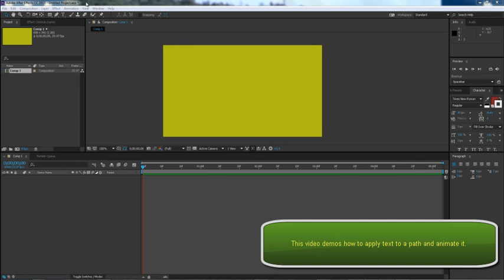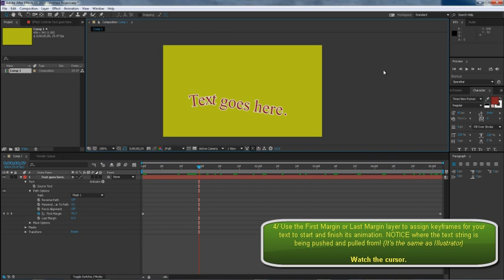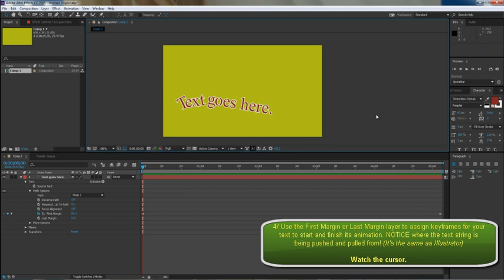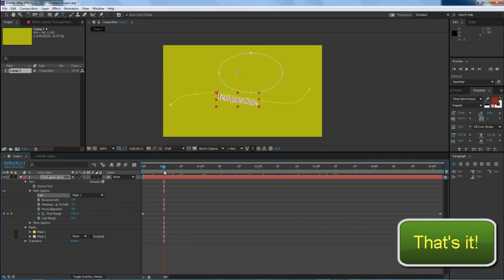AFTER EFFECTS - Text path animation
TOPICS: Animating text on a path.

Duration: 3:42